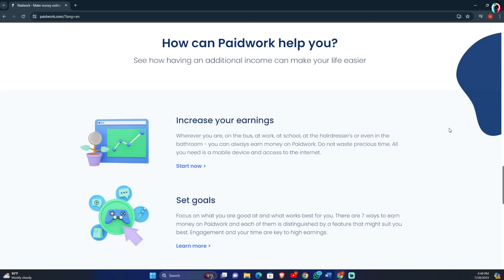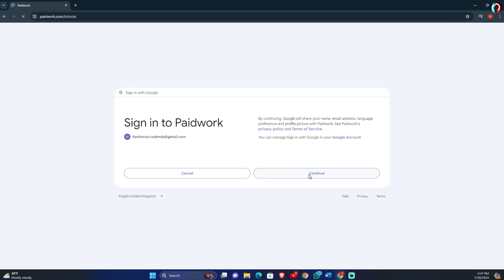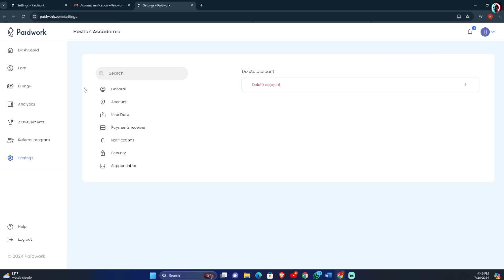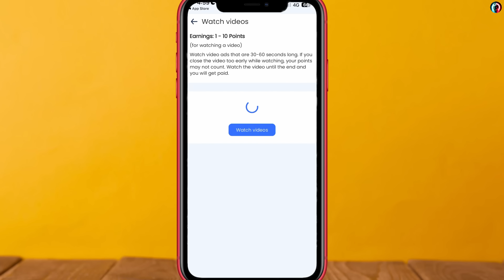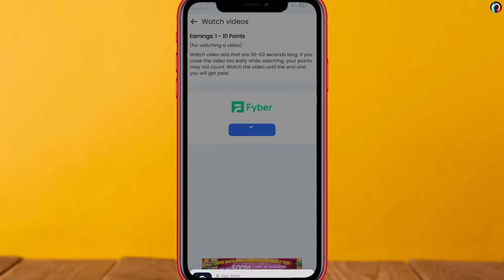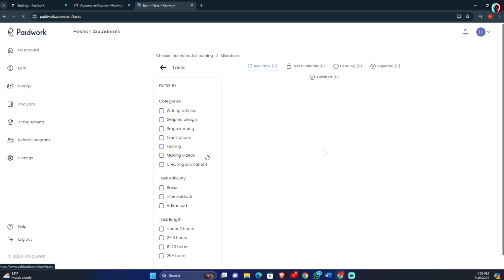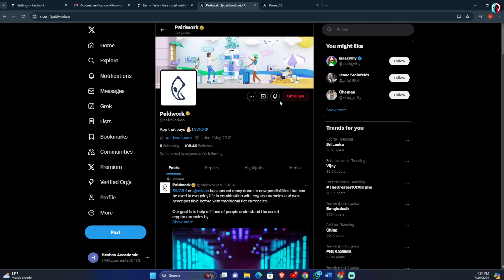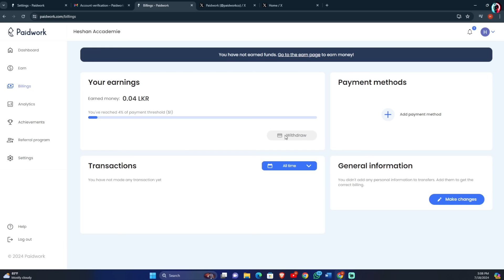How to Earning E-Money For Sinhala. Microtasking job. emoney sinhala. paid work sinhala.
Today i am about in how to earning emoney in sinhala. Ads click,games play කරලා  සාර්ථකව මුදල් උපයන්න හරියනම website එක.❤️‍🔥

 ⭕ Follow me -

☎️ whatsapp (msg,call only )= 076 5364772